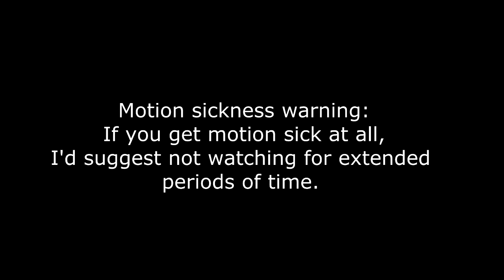Let's Play Gundam G-Saviour Chapter 1;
Based on the "Hit" live action Gundam movie. Set in UC. 0224, we control Illuminati (Yes them,) Lightning Squad pilot Reed Fox as he confronts CONSENTS plans to revitalize their military under Project Raven. Which as far as I can tell is a plan to build Mobile Armors from Gundam SEED, because War, War Never Changes.

As far as gameplay goes, its a third person rail shooter without the rails. You shoot people in a highly linear fashion and fight boss on a closed track. It's only eight chapters, so it should be pretty quick.

Think my thumbnail sucks and you can do better? Make it and send it to me, if it is better I will use it. No seriously, I made this one in less than five minutes.